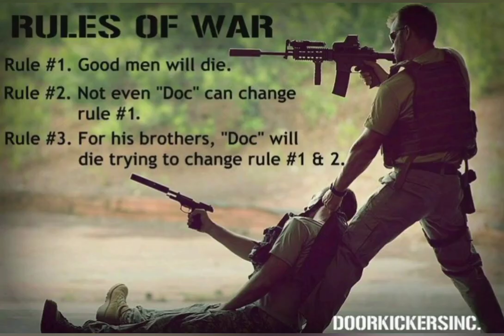FOUJI STATUS ARMY STATUS COMMANDO STATUS INDIAN ARMY STATUS SONG BY UPSC KHUSHAL SINGH(5)